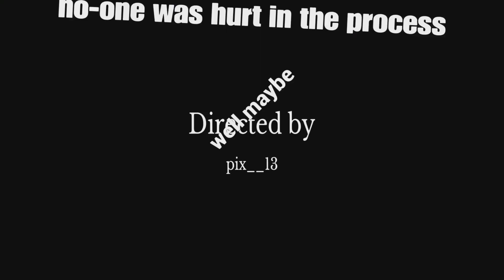no title ideas